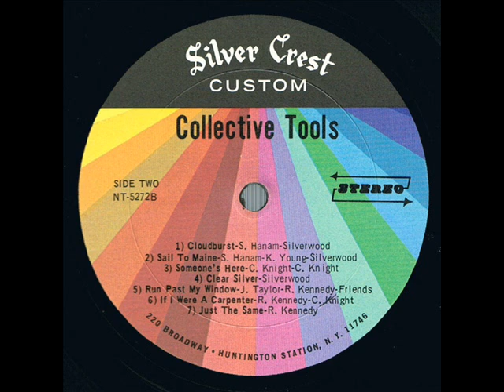Collective Tools 1969 *If I Were A Carpenter*